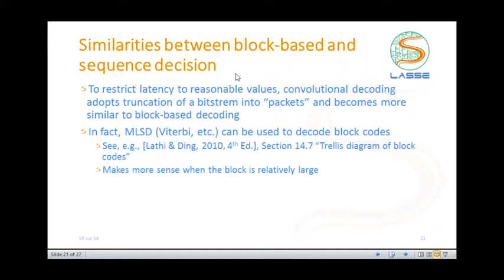Codificação de Canal: Códigos Convolucionais - block-based and sequence decision similarities